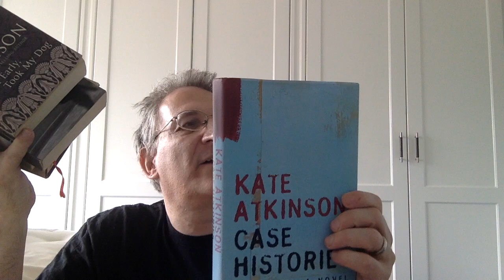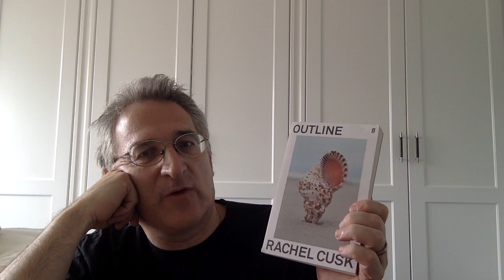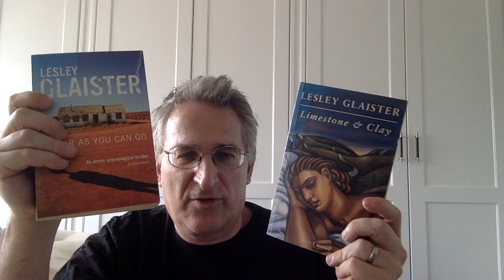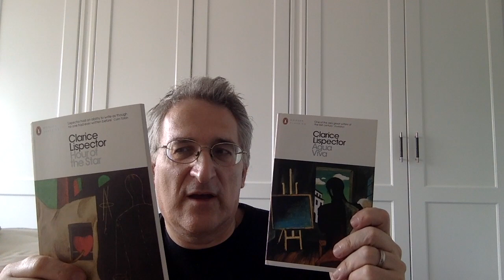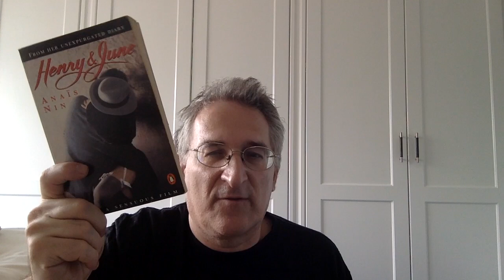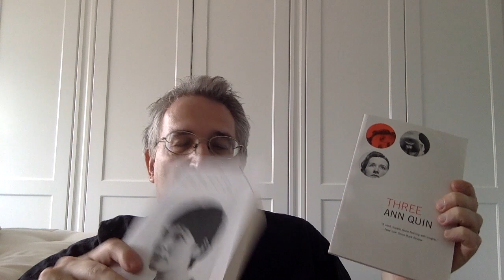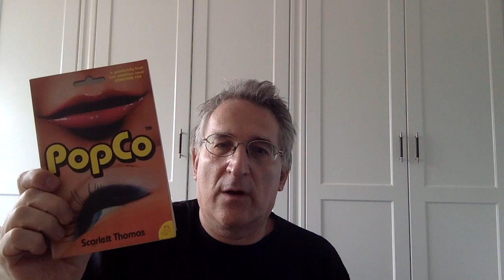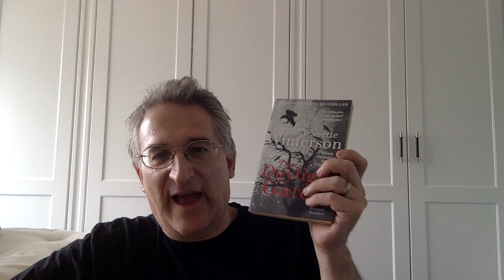A to Z Author Tag Women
I do the A-Z Author Tag in two parts, this one concentrates on women authors.

Jenny Erpenbeck
Karin Fossum
Lesley Glaister
Anna Kavan
Clarice Lispecter
Julie Myerson
Anais Nin
Deb Olin Unferth
Marge Piercy
Ann Quin
Dubravka Ugresic
Vivien Vale
Jeanette Winterson